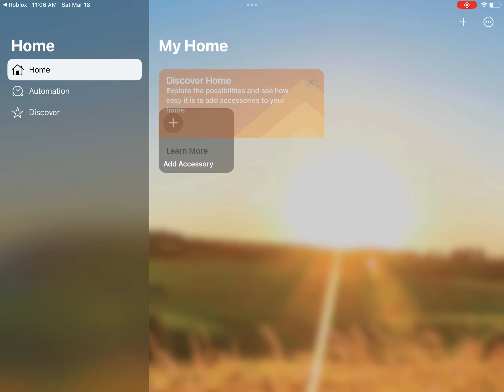I break my bones ￼